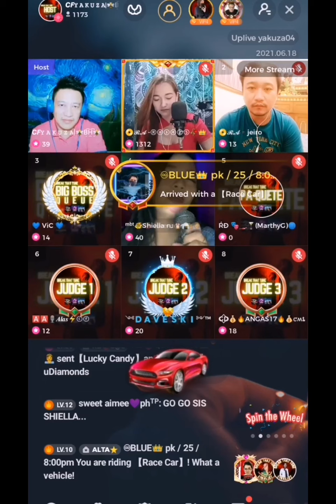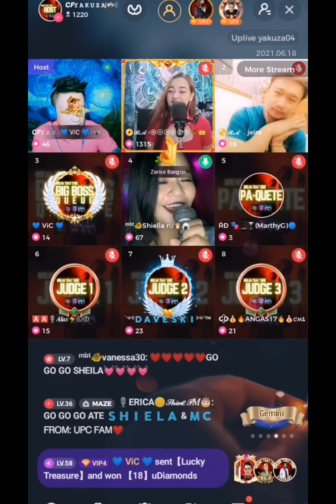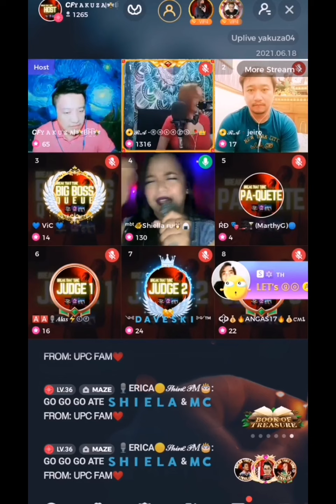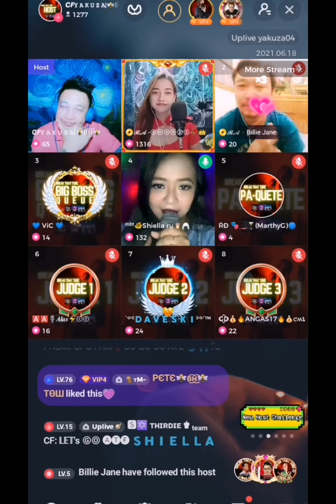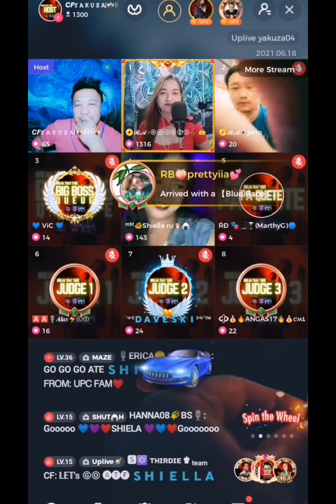Uplive Community ❤️ Shiella Fu -Somewhere over the Rainbow in Break That Tune Finals